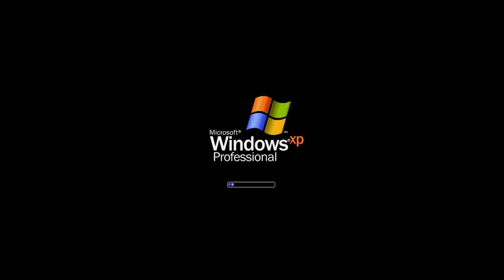Supreme Boys - Gosha Rubchinskiy (prod. by Young Taylor)